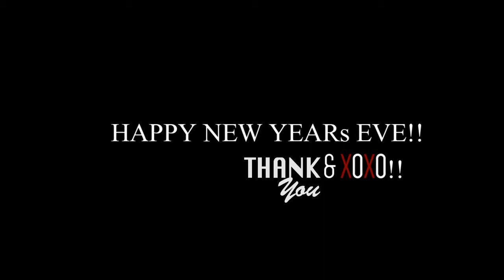NEW YEAR'S EVE MIDNIGHT GLAM | ANIE OMAR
happy new year guys. hope you all enjoy my makeup toturial